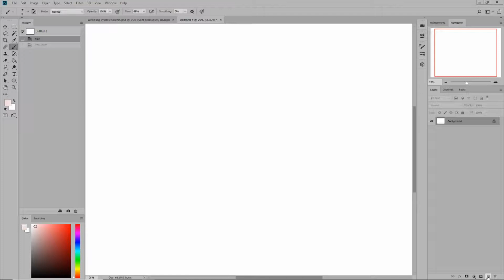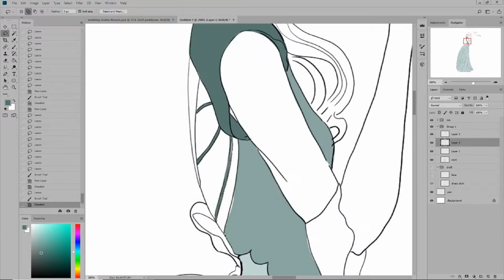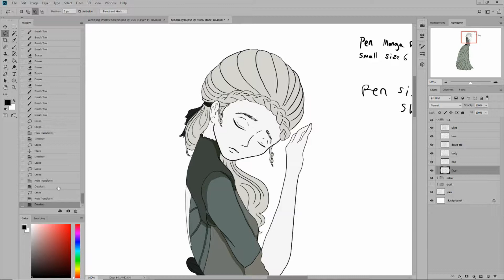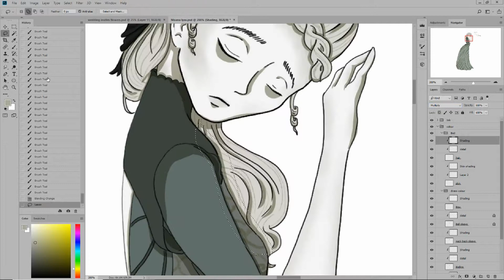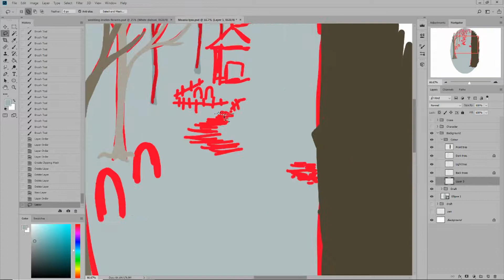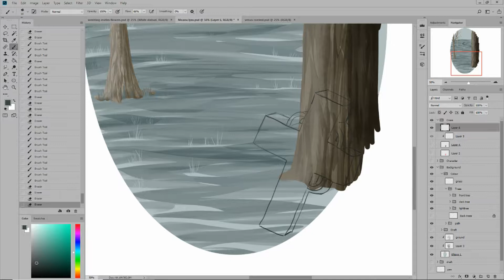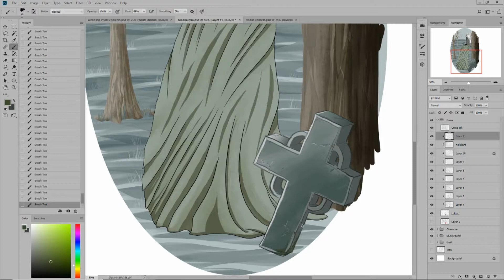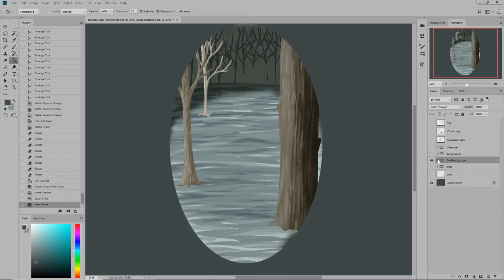Ghostly speed paint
And up next is the Ghost. Naturally it wouldn't be fall with out some good old fashioned haunting. Her name is Mona Lyza. I hope you are able to guess the terrible pun I had in mind there, lol

The music is a mash up of these 4 songs:
#1 The Ghost Who Walks by Karen Elson
#2 There's a Ghost by Fleurie
#3 Shadow by Chromatics
#4 Ghosts by Ladytron

You can see the finished picture on my pages. I'd be happy if you'd visit :)

Also if you like the music, check out my Autumn playlist.